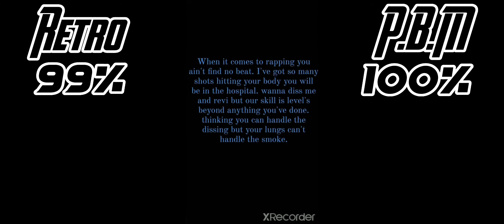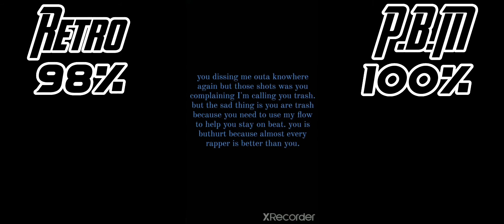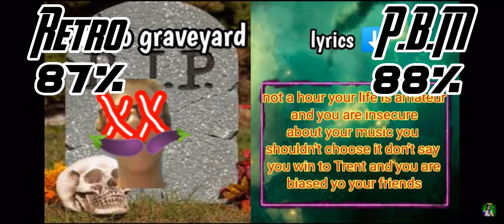Retro vs P.B.M round 2